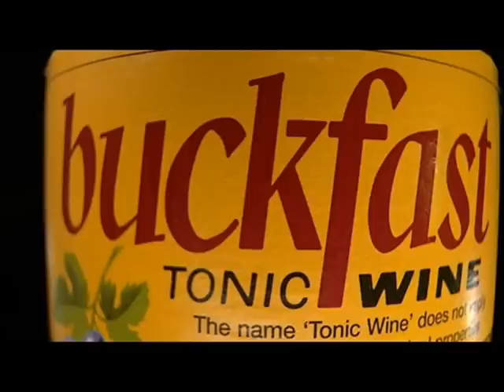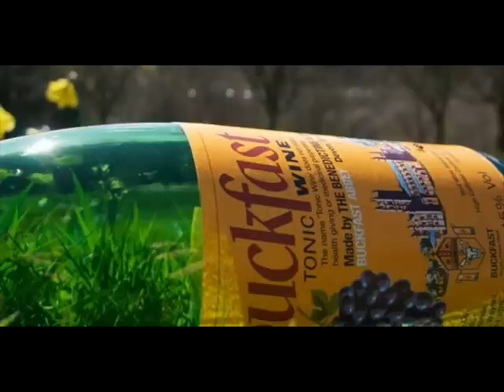Red & White Bottles (Our Claret & Chardonay) : The John Hett Overdrive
This song contrasts the dilectic crated by the bands working class upbinging and middle class education...the "claret and chardonay" (a red and a white wine) represent the aspirations of the duo as they strive to move away from the destructive "poison" that did for their parents (represented by the "red" (Claret) of the buckfast and "white" (pissy yellow colour) of the white lightning)Z. a thought graphically carried to it's conclusion in the final frames of this touching montage.